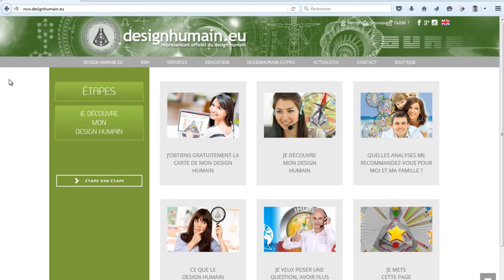nwsdheu firefox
Procédure pour mettre nwsdheu en favori sur Firefox